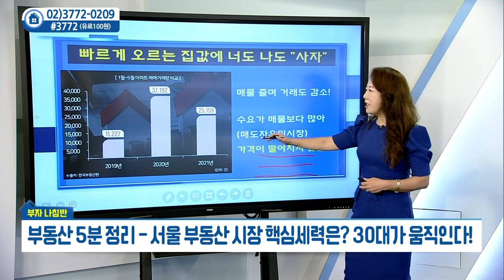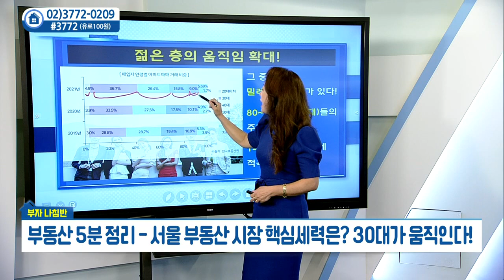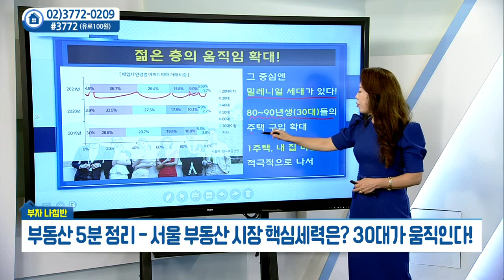서울 부동산 시장 핵심세력은?_김채영의 부자 나침반 (20210901)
서울 부동산 시장 핵심세력은?